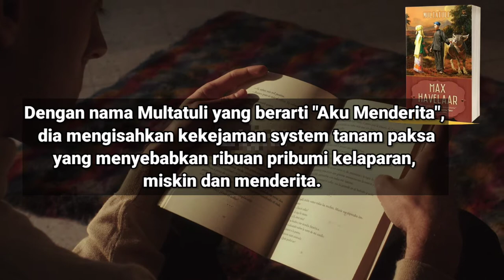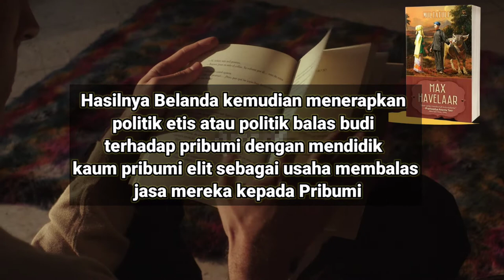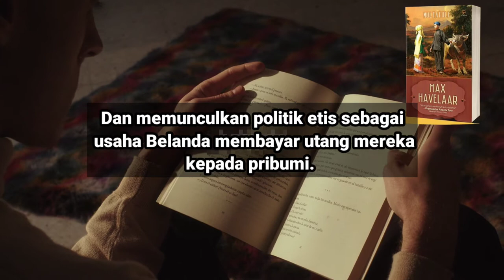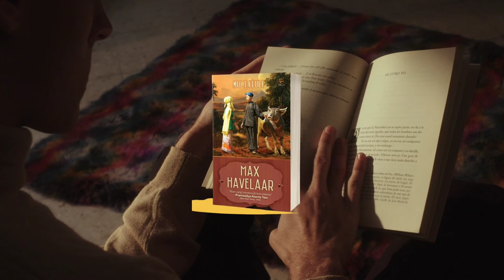Review Buku Max Havelaar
channel review buku kali ini akan mereview buku Max Havelaar karya dari Eduard Dowes Dekker.